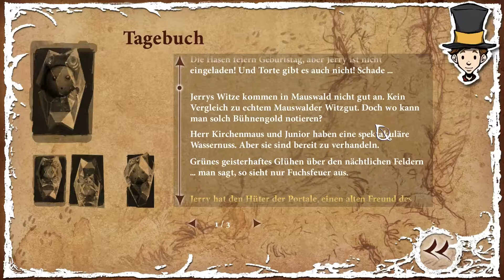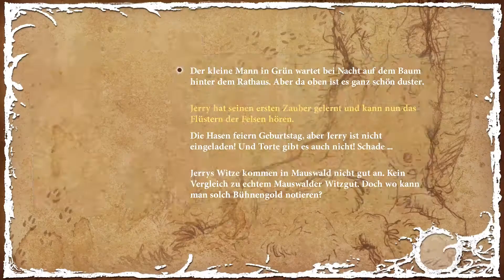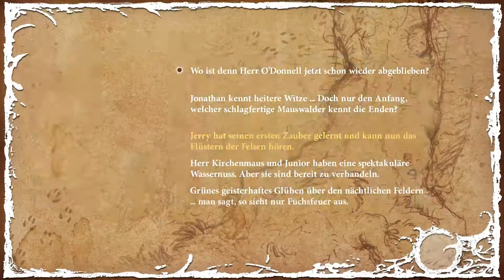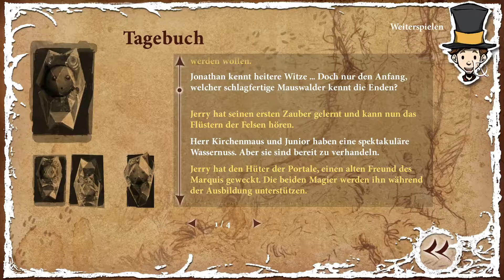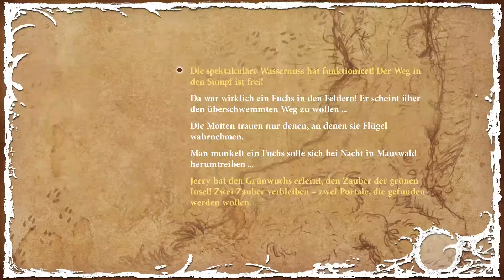Let's play "The Night of the Rabbit" [GERMAN/DEUTSCH] Teil 3 - 1 / 2